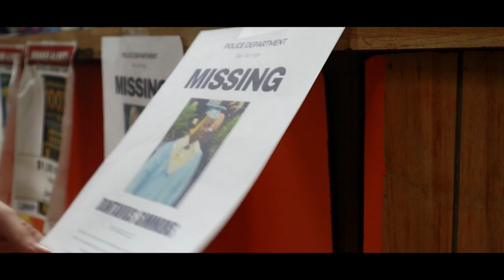Sugarloaf: Home Sweet Home | Official Teaser Trailer | 2024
A group of friends find themselves stranded on a forbidden mountain after an unforeseen accident. Desperate for help, they accidentally stumble upon the home of three mountain dwellers who will go to extreme lengths to protect their territory. Despite appearing as savage and bloodthirsty individuals with murderous intentions, there is a deeper narrative behind their actions.

Based on characters created by Spencer Winburn. Story by Spencer Winburn. Screenplay by Spencer Winburn. Directed by Spencer Winburn

Cast
Allen J. Rabon
Charles Combs
Nolan Keith
Caira Mixon
Aaron Boykin
Stefan Guest
Nicole Person
Caitlin Strickland
Rodney Killough
Jesse Buie
Original film by Spencer Winburn
Trailer audio mastered by Daniel Watkins and Spencer Winburn
July 2023